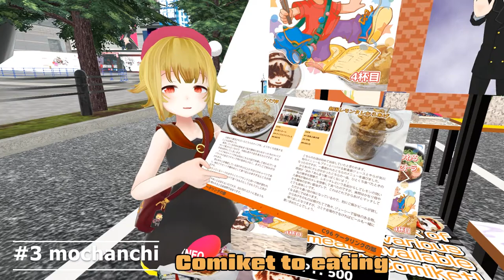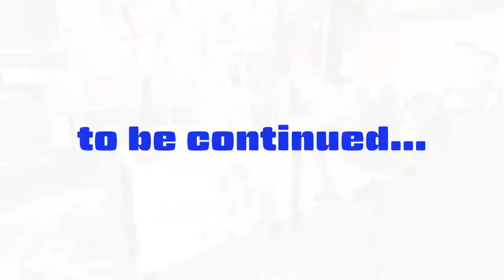#220 ComicVket 1 2020 August vol.1 - ComicVket 1 2020年8月 おすすめブース vol.1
Torisoup, Sheru and Pinot Gris introduce their top 3 favourite booth at ComicVket 1 in VRCHAT.